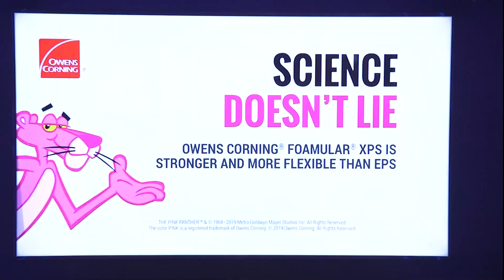Owens Corning Launches New Solution for Managing Thermal Bridging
Tiffany Coppock, Commercial Building Specialist with Owens Corning, discusses the latest offerings at World of Concrete 2022.